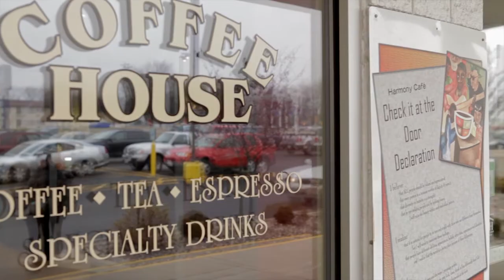Santa Photo Day with Dallaire Realty 2012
Dallaire Realty
🏠 Broker: Dallaire Realty

Our 12 Real Estate Agents are available day, night, or weekend. We are always available to make your real estate journey as easy as possible.

We have access to short-term rental options that our clients can use when traveling to the Green Bay, Wisconsin, area. Don't be afraid to reach out and let us provide you some options.

Our website showcasing homes for sale in Northeastern Wisconsin is built with our local area in mind.   It updates every five minutes to provide you with the most accurate information.   Easily search below.

View of all of the Homes for sale in De Pere

Why Dallaire Realty for listing your home in Northeastern Wisconsin

📷 Professional Photos of all our homes
📹 Professional Videos of ALL of our homes
🖥️ Advertising Campaigns for Instagram, Facebook and Youtube
📈 Expert Digital Marketing of your listing
🚀 Premier Benefits of your listing on Zillow/Trulia
🧑🤝🧑 Huge database of ready, willing, and able buyers to purchase your home.
✔️ 3D Virtual Tour or your home

Dallaire Realty has better marketing, better negotiators, and better attitudes.  We've been recognized nationally as a next-generation real estate brokerage.   We invest our money in marketing our client's properties instead of self-promoting ourselves.   You'll also never hear us brag about how great we are.   Who matters to us is our clients.    This refreshing take will have you in the Dallaire Realty family for life.